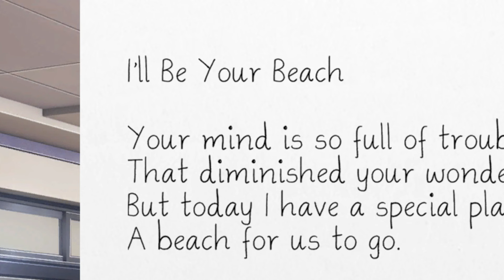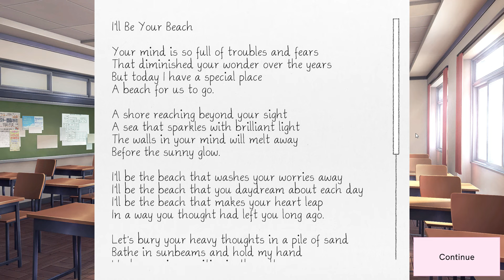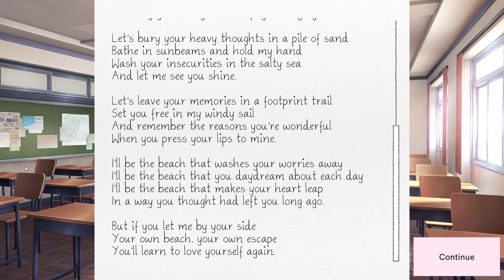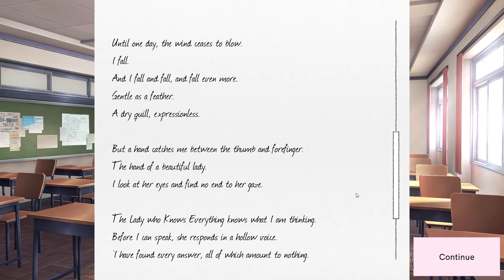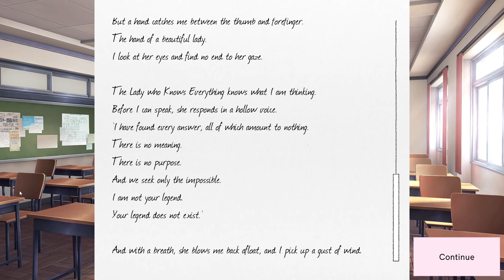Jealousy And Neglect - Doki Doki Literature Club (PART 4)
Natsuki is best gurl and we still don't like Yuri XD And someone else might be feeling a little bit neglected along with Yuri..